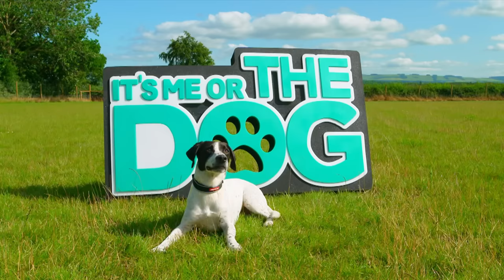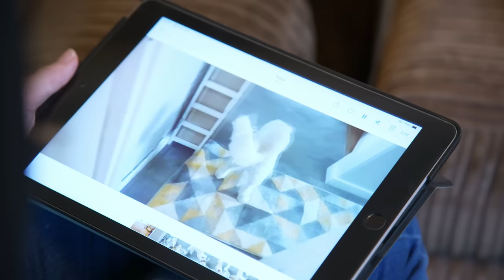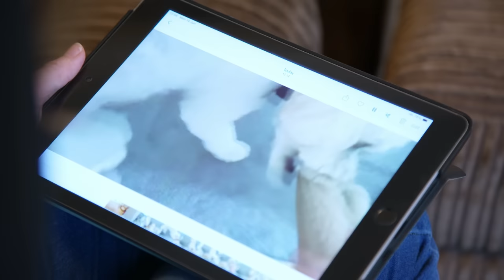Dog With Separation Anxiety Can't Be Left On His Own | Full Episode | It's Me or the Dog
Dog develops separation anxiety after sick owner recovers.